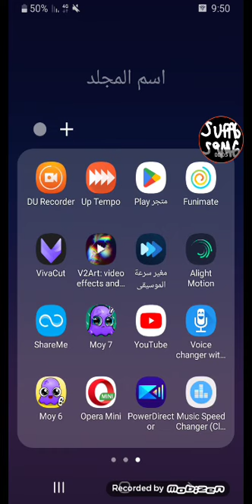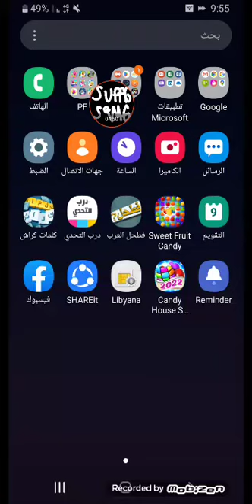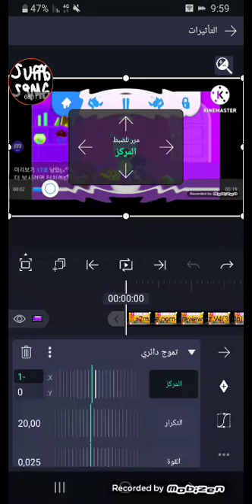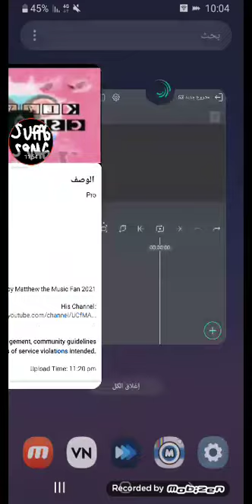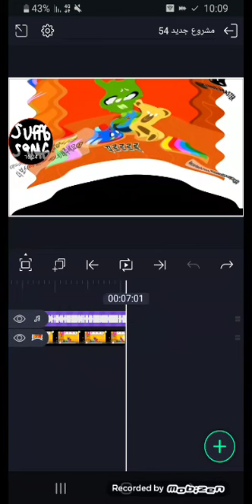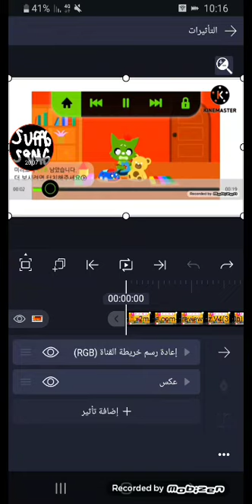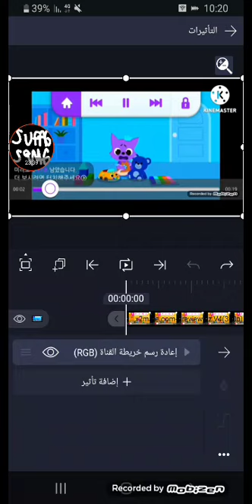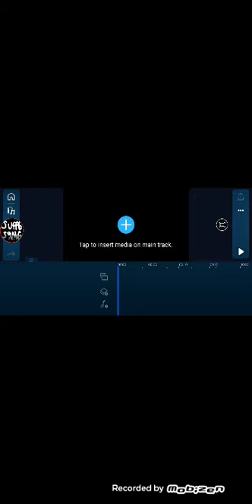How To Make Effects (Sponsored By Klasky Pitch Effects) Part 2